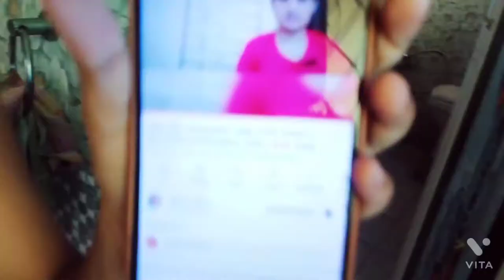আজ একটা yummy 😋রান্না করলাম //